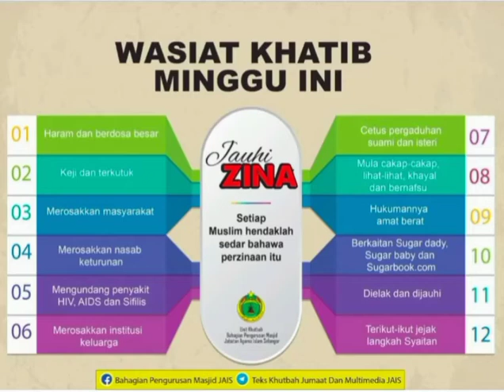Khutbah Jumaat 26 Mac 2021: ''JAUHI ZINA''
12 Sya'ban 1442H